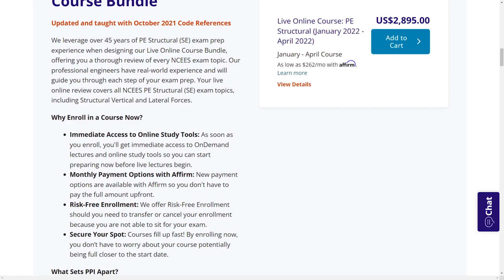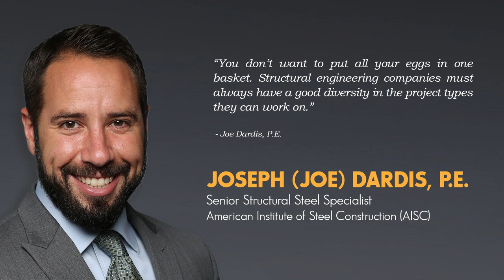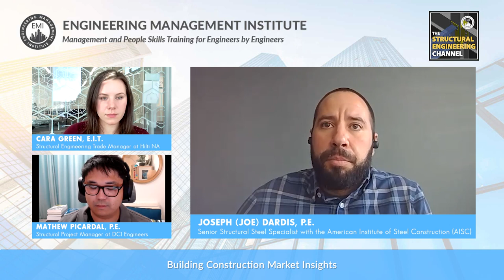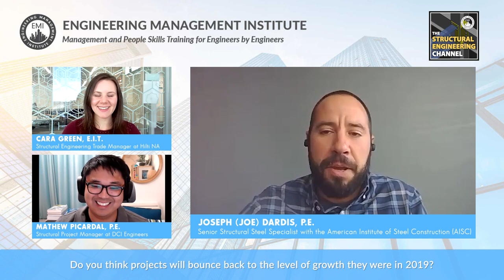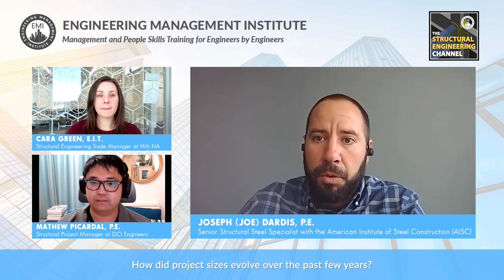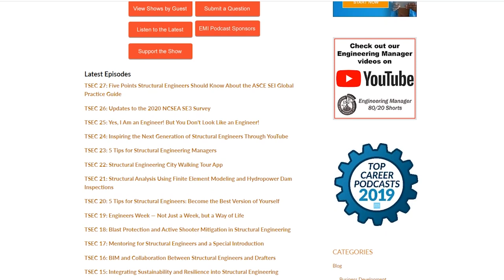What Structural Engineers Should Know About the Evolving Construction Economy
THE CURRENT STATE OF THE CONSTRUCTION ECONOMY - Joe Dardis, P.E., a Senior Structural Steel Specialist with the American Institute of Steel Construction (AISC) in Chicago talks about what structural engineers should know about the evolving construction economy.

0:00 Sponsor
0:57 Our Guest for Today
1:32 Intro
1:44 About Joe Dardis, PE
3:07 Building Construction Market Insights
7:29 Market bounce
11:28 Evolution of project sizes
15:51 Adapting to economy
22:25 Future of Building Markets
25:38 Evolution of Building Materials
29:58 Economic Health
37:37 Contact Joe Dardis
38:03 Resources
40:48 Outro